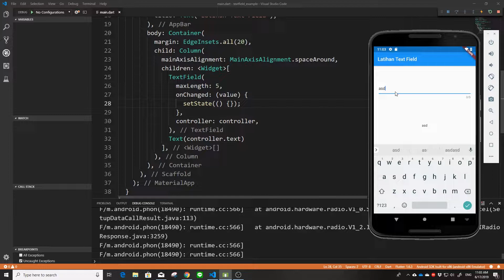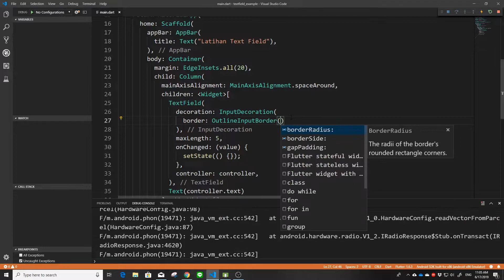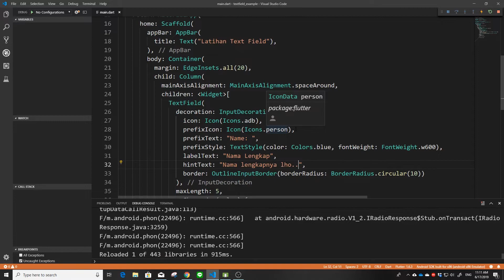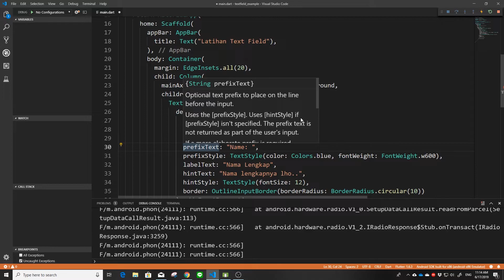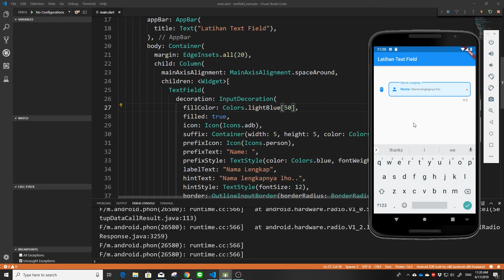[ENG SUB] FLUTTER 20. TextField (Decoration) | Tutorial Flutter | Flutter Indonesia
Pada video tutorial saya sebelumnya (#19), kita sudah belajar bagaimana meminta input dengan menggunakan Text Field serta mengambil text yang terdapat pada TextField. Kali ini, saya ingin menjelaskan bagaimana memberikan dekorasi pada TextField yang kita miliki tersebut. Saya akan coba bahas properti-properti yang mungkin akan sering kalian gunakan nanti. Semoga bermanfaat 😊